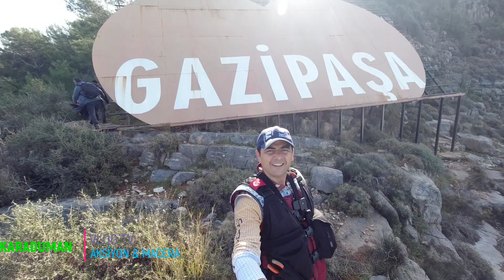Sessiz Cennet Gazipaşa'da|Muhteşem Balık Avı ve|Maceralı Trekking!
Merhaba Ben Ahmet Karaduman , bu videomuzda ''Sessiz Cennet Gazipaşa'da Muhteşem Balık Avı Ve Maceralı Trekking'' başlığı ile ele aldığımız bu seride Akdeniz'imizin bakir diyebileceğimiz mekanlarından, Gazipaşa İlçemizin cennet köşesi sayılabilecek, noktalarından birinden içerik hazırladım. Umarım bu içeriğimizi beğenmişsinizdir.

Merhaba Ben Ahmet Karaduman , Youtube  girerek çevreme ve insanlara faydalı olabilecek; Kanalımda balık avı, müzik, doğada yürüyüş (trekking), yemek pişirme ve doğal lezzetler, köy hayatından kesitler, çevreyi koruma ve bunu alışkanlık haline getirmek gibi daha bir sürü  video paylaşıyorum ( paylaşacağım ) Bunları yaparken çok mutlu oluyorum ve bir çok çekimlerimizde oluşan komik anları eğlenceye dönüştürebiliyoruz.